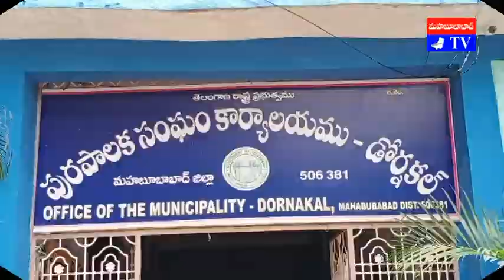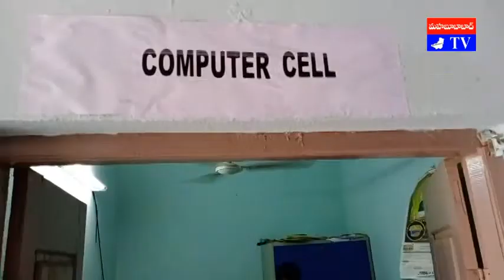పురపాలక సంఘం కమిషనర్ మల్లికార్జున స్వామి పంద్రాగస్టు శుభాకాంక్షలు : mahabubabad tv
పంద్రాగస్టు వేడుకను పురస్కరించుకుని మహబూబాబాబాద్ జిల్లా డోర్నకల్ పురపాలక సంఘం కమిషనర్ మల్లికార్జున స్వామి శుభాకాంక్షలు తెలియ చేశారు.
కరోనా నేపథ్యంలో ప్రభుత్వ నిబంధనలు పాటించాలని ఆయన సూచించారు.
జాతీయోద్యమ స్పూర్తిని ప్రతిబింబిస్తూ స్వాతంత్ర్య దినోత్సవ వేడుకలను
వ్యక్తిగతంగా నిర్వహించాలని కోరారు.
పంద్రాగస్టు వేడుకలపై ‘మహబూబాబాద్ టీవీ’ కృషిని మల్లికార్జున స్వామి అభినందించారు

mahabuababadtv, mahabubabad tv, మహబూబాబాద్ టీవీ పురపాలక సంఘం కమిషనర్ మల్లికార్జున స్వామి పంద్రాగస్టు శుభాకాంక్షలు